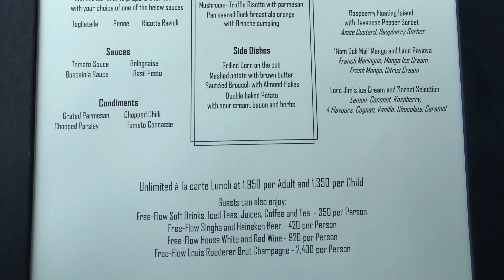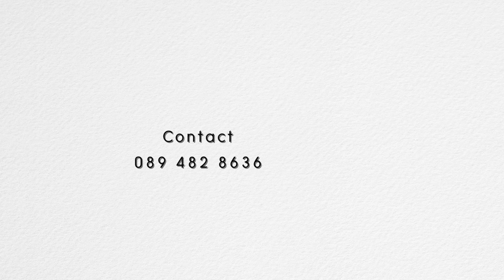เที่ยวกับแฟน ตอน Lord Jim's อร่อยจิมๆ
เมื่อตอนวันเกิดผมเองครับ ผมชวนคุณแฟนไปกินบุฟเฟต์ที่ Lord Jim’s เป็นห้องอาหารในโรงแรม แมนดาริน โอเรียนเต็ลครับ สมัยก่อน จะเป็นแบบ บุฟเฟต์เดินตัก แต่ หลังโควิด ทางโรงแรม ก็ได้จัดทำเป็นบุฟเฟต์เช่นเคย แต่เป็นแบบ สั่งมาทานที่โต๊ะ และ จะกินมากน้อย แค่ไหน จัดไปครับ บอกเลยว่า คุ้มมาก เพราะแค่ “ตับห่าน แบบ Signature!” ผมก็จัดไปซะเพียบเลยนะครับ
นานๆ ได้กินที อิอิ จัดไปครับ แต่เมนูอื่น ก็อร่อยมากๆ ไม่แพ้กัน
เพื่อนๆ คนไหนดูถึงตอนท้าย มีเซอร์ไพร์ซของขวัญให้คุณแฟนด้วยนะครับ อิอิ
ขอหวานบ้าง นิดนุง
อาร์มเองครับ

ฝากติดตามกันด้วยนะครับ
อาร์ม พิพัฒน์ & น้ำฝน พัชรินทร์

Happy bouncy theme for a comic hero! Written for Craig Knitt's short "Happy Boy". This track has themes in 2 variations in 2 tempos.

and